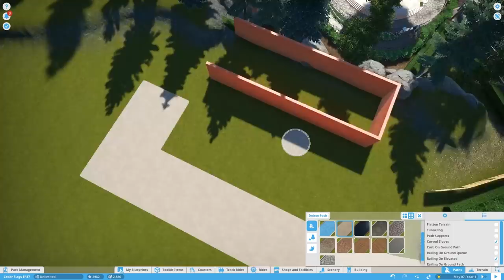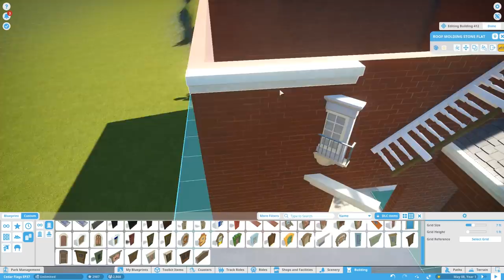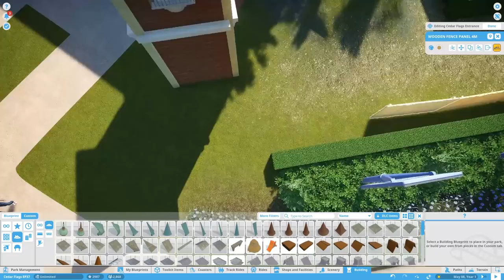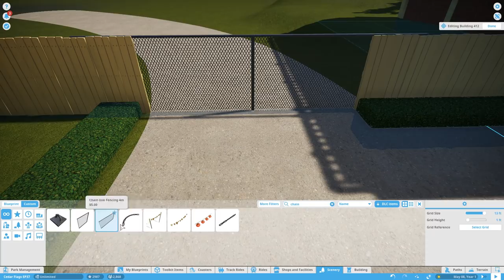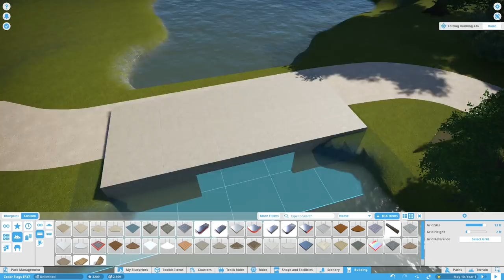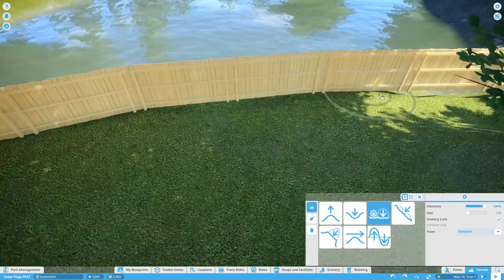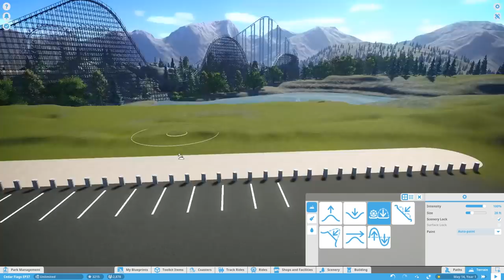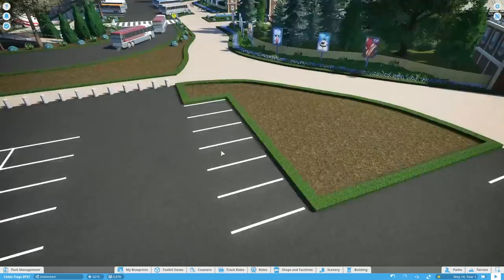Let's Design Cedar Flags Ep. 37 - Group Ticket Sale Buildings Outside of the Gate - Planet Coaster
We're back outside the gates of Cedar Flags to add a few more administration type buildings. We're adding a couple of group ticket sales buildings around the newly added parking lot areas. We're also finishing out the blending of our landscape work around our paths. We also discuss the Thememaker's Tool Kit and the future of this series!

Planet Coaster is a theme park tycoon game similar to Rollercoaster Tycoon.